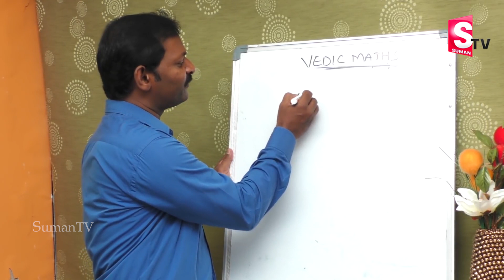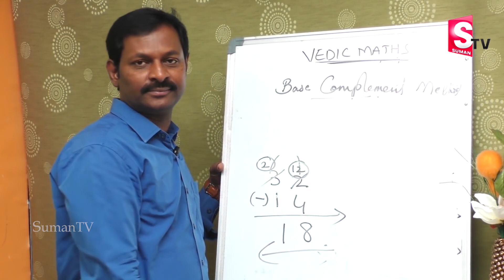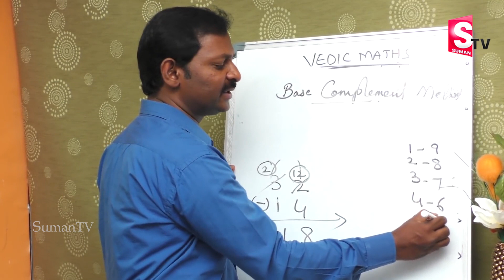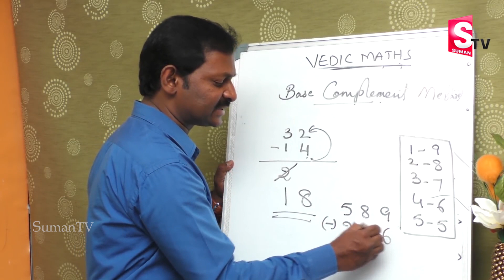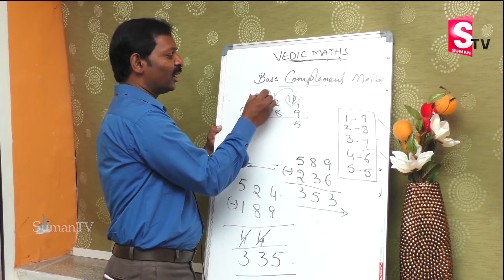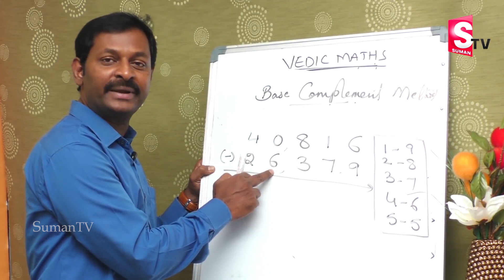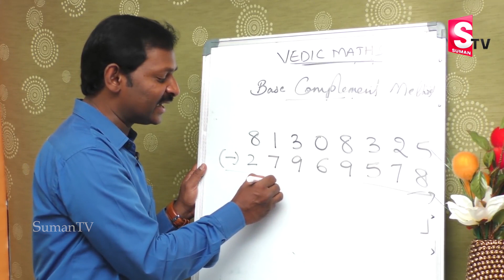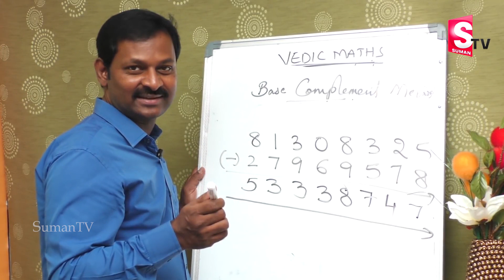Subtraction Tricks IN Vedic Maths | Faster then Calculations | SumanTV Education